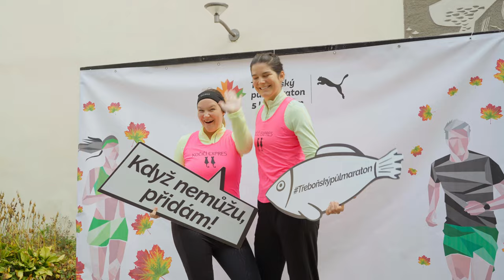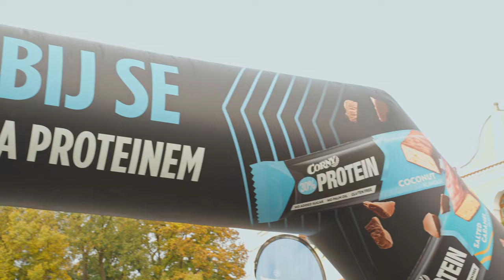PUMA Třeboňský maraton 2024 - long